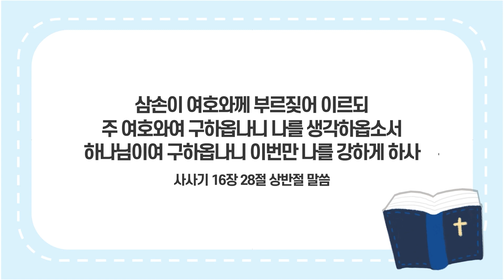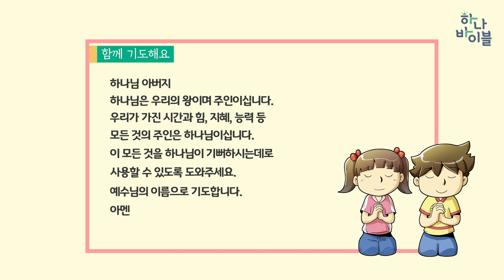8단원 29과 유초등부 가정예배풀영상